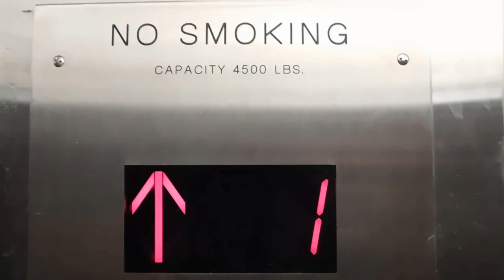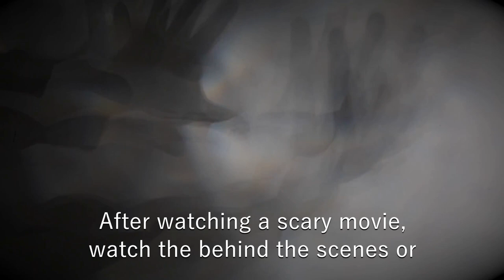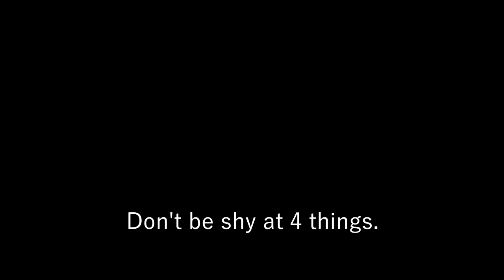Some Useful Life Hacks You Must Know!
Title : Some Useful Life Hacks!
This video is about some serious life hacks you should know.